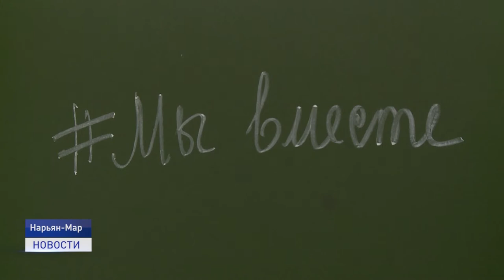МЫВМЕСТЕ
В Ненецком округе стартовала всероссийская акция взаимопомощи МЫВМЕСТЕ. Ее проводит ресурсный центр добровольчества Ненецкого округа.